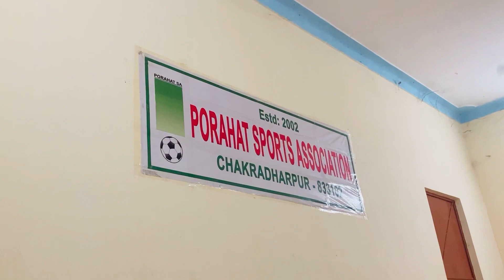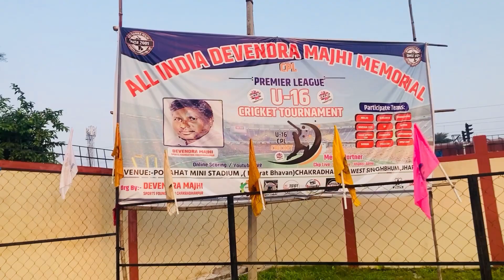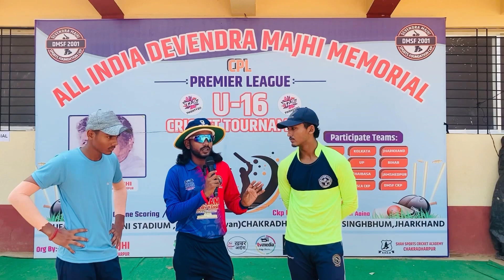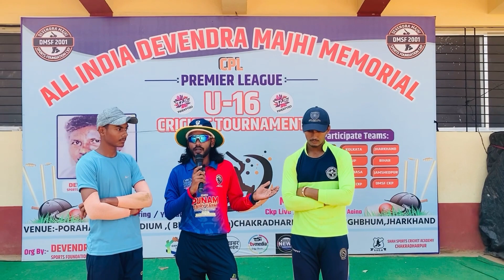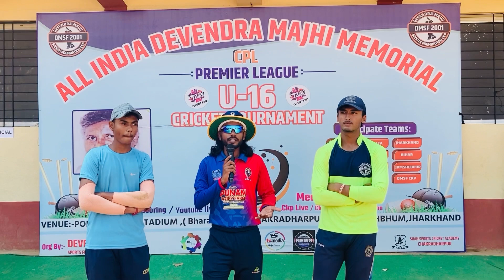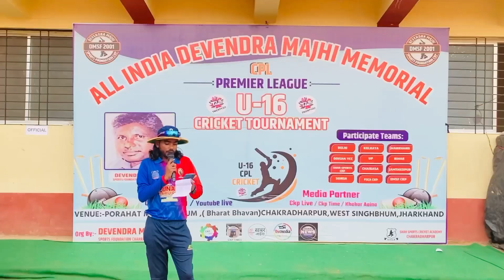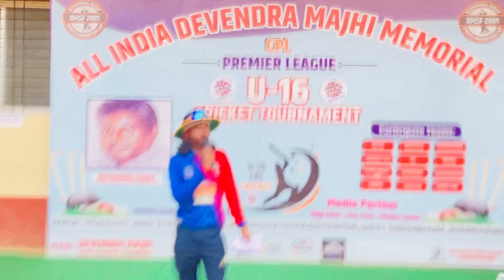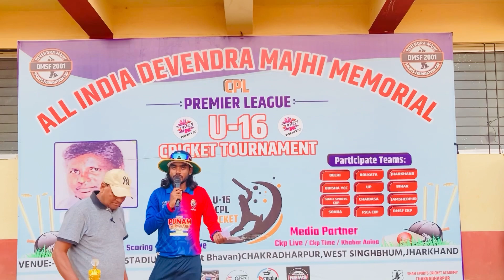Porahat Cricket Stadium🏟️ | Semi Final Vlog😍 || Match Day CKP Tournament🏏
Tittle :- Semi Final Match Day Vlog Devendra Majhi Memorial Cricket Tournament🏏🏟️✅

My YouTube Channel
My Shorts
My Full Name✍️
I am MaheshMahi From JHO5 India🇮🇳